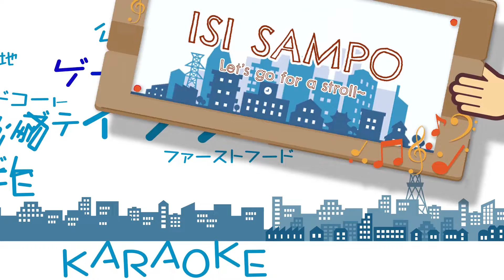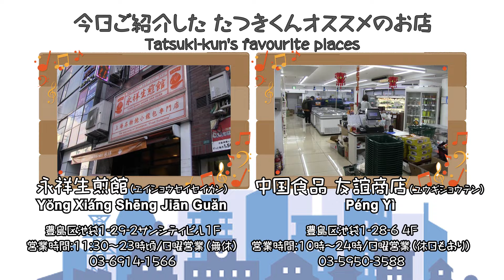ISI SAMPO #0001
SAMPO means 'going for a stroll'. ISI students enjoy SAMPO and find fun places, good restaurants and etc.. in JAPAN! Please enjoy ISI SAMPO!